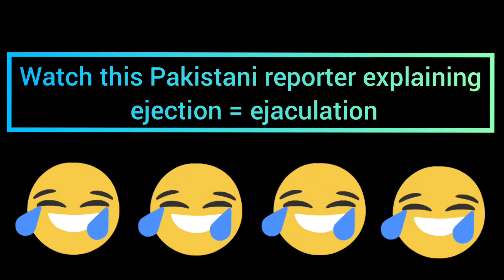Pakistani reporter, EJACULATION=EJECTION || lol moments || Pak Media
Watch how stupid paxtani reporter's are. When a plane crashed she explained the pilot landing as ejaculation amd not ejection. Height of illiteracy in paxtan. Their Airlines industry produces fake pilots with fake qualification documents. Paxtan media is too much sold out that they receive packets ("Lifaafa") full of cash from govt officials to hide govt failure news to be shown to their people. People are mostly brainwashed.